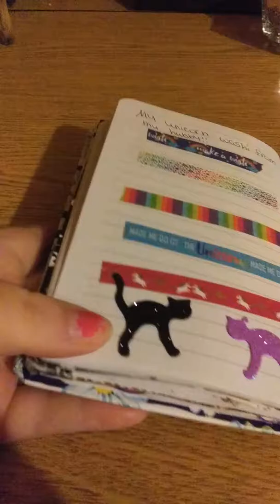Journal flip part 2